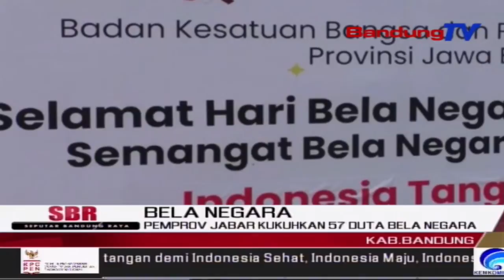Pemprov Jabar Kukuhkan 57 Duta Bela Negara | SBR | BANDUNGTV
SBR | BANDUNGTV | FARHAT MUMTAZ | 7 Peserta, Duta Camp Bela Negara , Dikukuhkan Menjadi Duta Bela Negara Jawa Barat, Oleh Gubernur Jabar, Ridwan Kamil, Di Kawasan Taman Buru Masigit Kareumbi, Cicalengka, Kabupaten Bandung. Sbelumnya Para Peserta Tersebut Harus Menjalani Camp Selama Empat Hari Dari Tanggal 20 Hingga 23 Desember, Dengan Dibekali Sejumlah Materi Bela Negara.